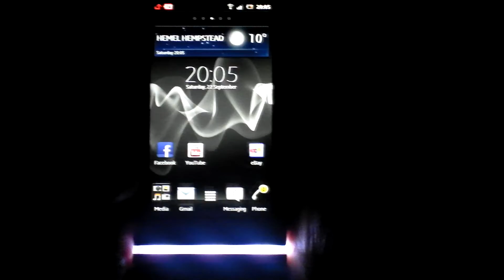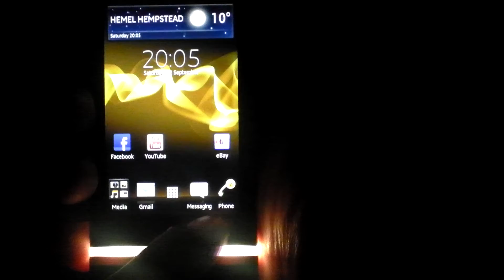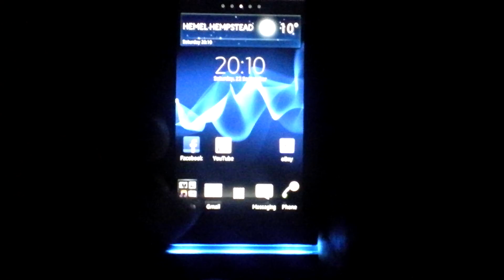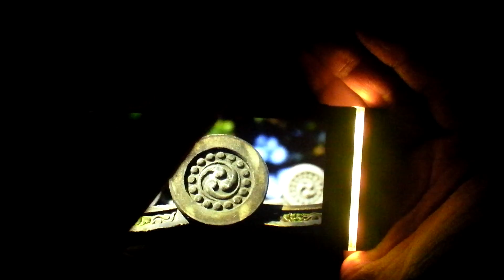Sony Xperia U Illumination Bar Notification ST25 NXT LED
I bought this phone on the day of release of iphone 5, i am glad i did not spend
£700 as Xperia U ST 25 is an amazing phone and great value for money, recommended, Xperia U, LED, I  found that when LED display is set to low brightness then LED Bar was not matching correctly the colour that is why i installed  Illumination Bar Notification app, Themes, App  Android Gingerbread 2.3.7 Ice Cream Sandwich update coming soon, watch my other video with Quadrant Benchmark, Best budget phone 2012, dual core,